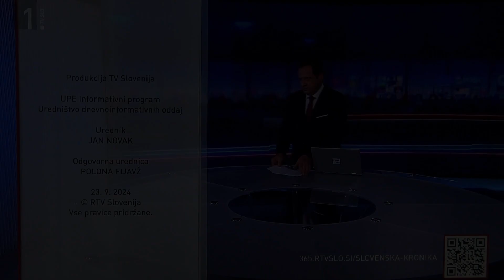MESEC POŽARNE VARNOSTI LOGATEC 23. 09. 2024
Preventivna dejavnost v vsakem gasilskem društvu je ena od osnovnih in najpomembnejših dejavnosti, v cilju preprečevanja požarne škode in zaščite življenj.
Samo kontinuirana preventivna opravila skozi celo leto, zagotavljajo najboljši način ozaveščanja vseh deležnikov, v celotnem spektru  dejavnosti v zaščiti in reševanju.
GZ Slovenije je izdala priporočila za izvajanje preventivnih dejavnosti, s poudarkom na preprečevanju stanovanjskih požarov in požarov PV elektraren  ter požarov litiionskih  baterij v domačem okolju.